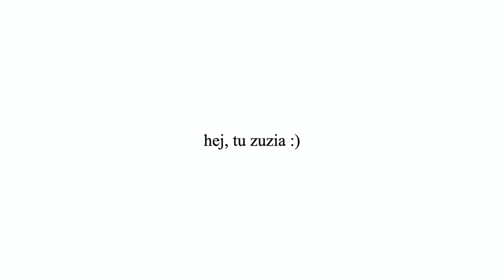KUPIŁAM SAMOCHÓD i zdałam prawo jazdy! // car vlog ep1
hej!
czuję się ogromnie szczęśliwa i wdzięczna mogąc podzielić się z wami tą informacją!
zdanie prawka okazało się nie lada wyzwaniem, ale całe szczęście mam to już za sobą 😁

FIND ME...